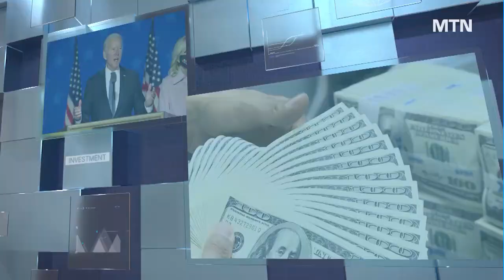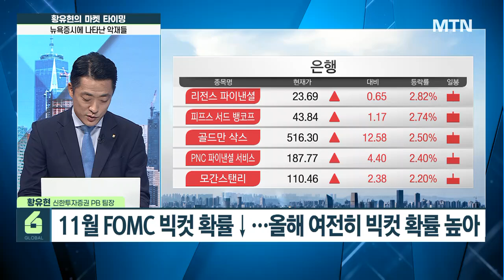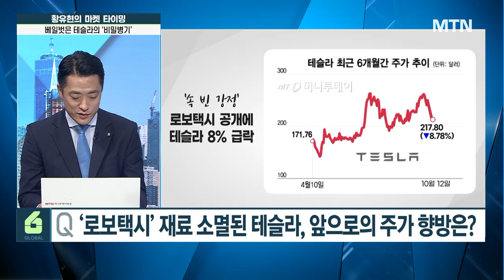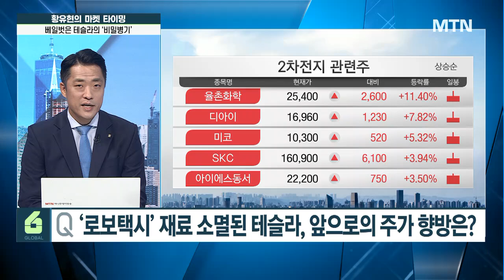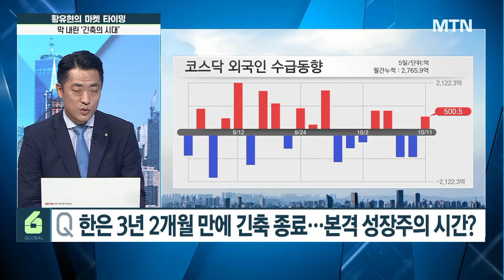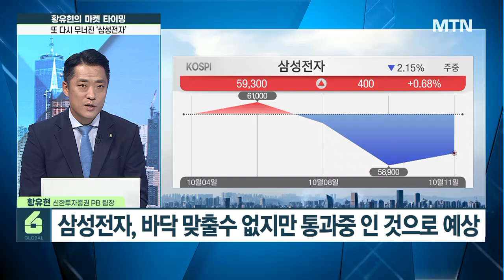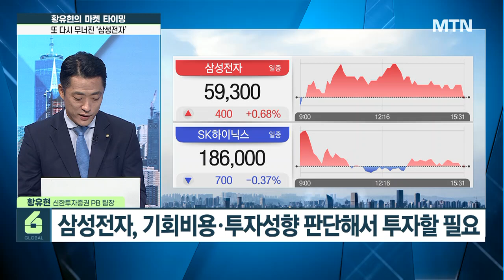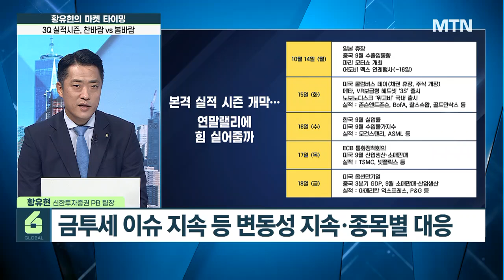[글로벌 전략가들] 늘어지는 금투세…본격 금리인하 시기, '바이오 전성시대' 온다 / 머니투데이방송 (증시, 증권)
10/14 시장을 여는 아침 글로벌6

뉴욕증시, CPI·실업보험 모든 악재 반영…시장 흐름은?
11월 FOMC 빅컷 확률↓…올해 여전히 빅컷 확률 높아
국채금리 반등했으나, 시장 특별한 영향 없는 상태
섹터, 개별종목에 따른 움직임 뚜렷한 상황

‘로보택시’ 재료 소멸된 테슬라, 앞으로의 주가 향방은?
테슬라, 사이버캡·로보밴·옵티머스 제품 라인업 공개
테슬라 주가, 차익실현 양상…과거 신차 출시 행사 비슷
로보택시 2026년 생산, 모멘텀 살아 있을 것으로 판단

한은 3년 2개월 만에 긴축 종료…본격 성장주의 시간?
제약·바이오 모멘텀 발표 이후 차익실현 소화
지난 유한양행 사례부터 리가켐바이오 등 관심 확대
금리인하 수혜로 타섹터 대비 주도주 모습 보여주는 사례